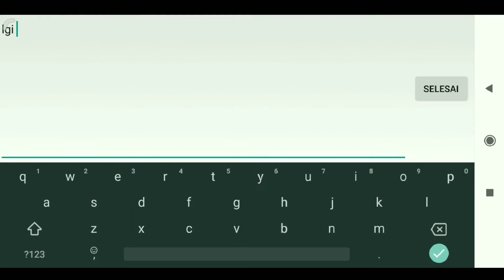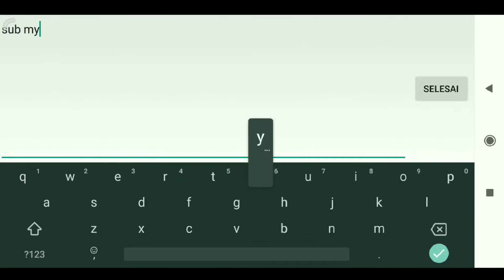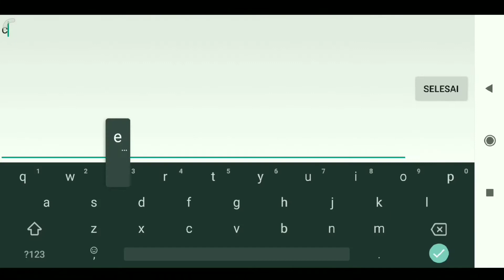COBAIN META GROCK PAKE EMBLEM SUPORT .. NYIKSA ASS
Mengunakan emblem suport pada grock
Mempunyai banyak keunggulan ,keunggulan dari megic pen yg bisa membuat demage pada batu rock semakin sakit ..dan mempunyai darah yg lumayan tebal dengan bantuan emblem suport ..

grock, mobil legends, tank assasin, team barbar, demage suport, grock suport, digie suport.

suport chanel gua ya :v

grock is rock

rock is batu
batu ...kepalakau batu